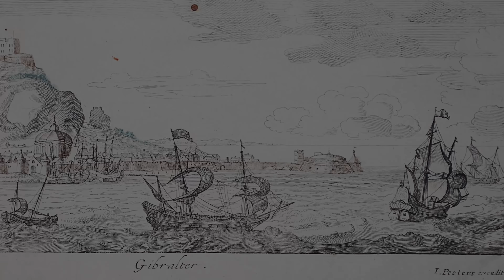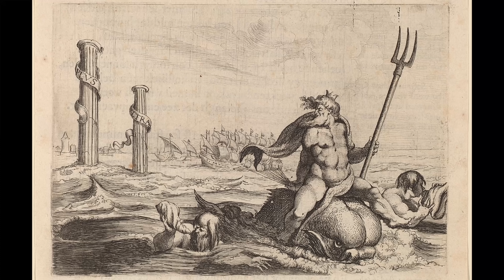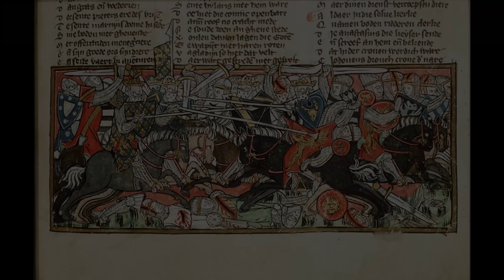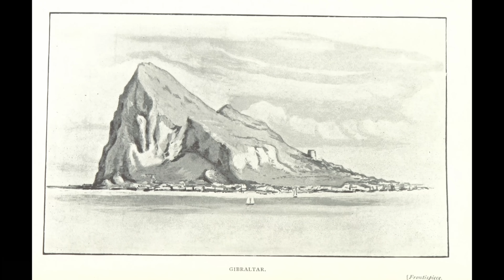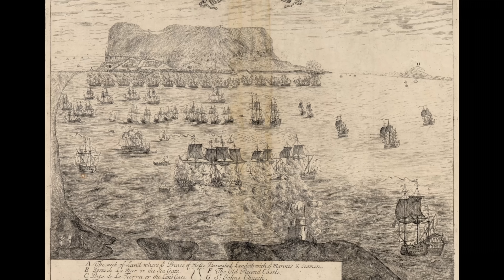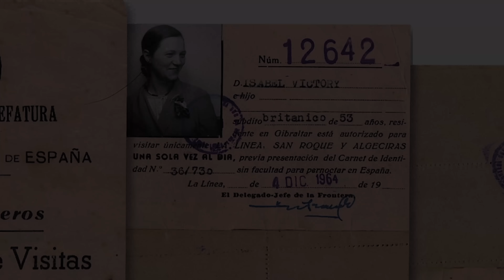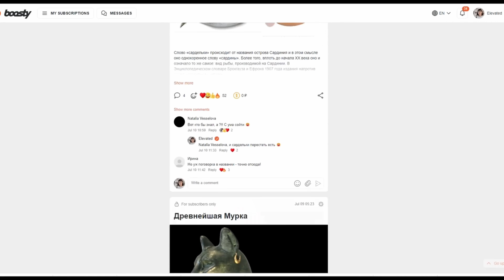Гибралтар в истории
Гибралтар - это самоуправляемая заморская территория Великобритании. Эта крошечная полоска суши на самом юге Пиренейского полуострова отказывается присоединяться к Испании и не хочет полностью отделяться от Великобритании, несмотря на то, что та пыталась предоставить ему свободу. Уникальное географическое положение полуострова со скалой, представляющей собой природную крепость над проливом, отделяющим Европу от Африки, сделало историю Гибралтара увлекательнее любого приключенческого романа. Об этом мой сегодняшний рассказ.

Time codes:
00:00 - неприступная крепость, созданная природой
04:30 - от неандертальцев до Геркулесовых столбов
06:56 - от вестготов до реконкисты
11:19 - под властью Кастилии и до появления англичан
14:41 - Война за Испанское наследство и  Утрехтский мир
18:16 - Британская колония
25:03 - Новое время, старые проблемы